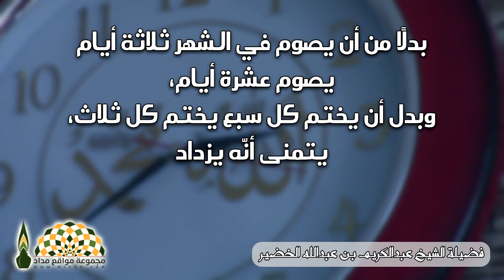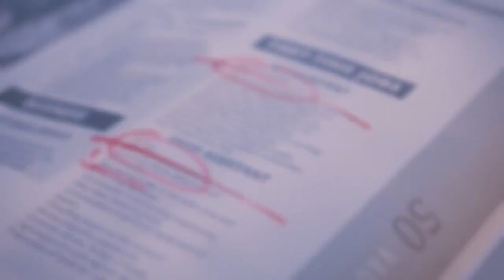ما من ميت يموت إلا ندم.. فبادر بالعمل قبل فوات الوقت - فضيلة الشيخ د.عبدالكريم الخضير